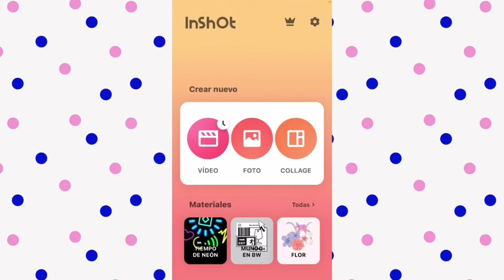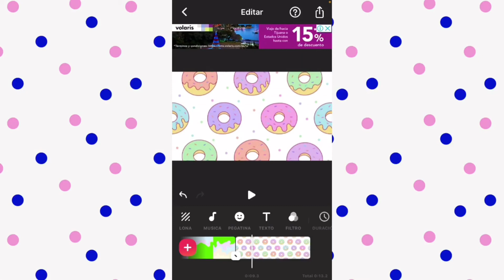Cómo PONER una IMAGEN encima de un video en INSHOT??🤨🧐🙂